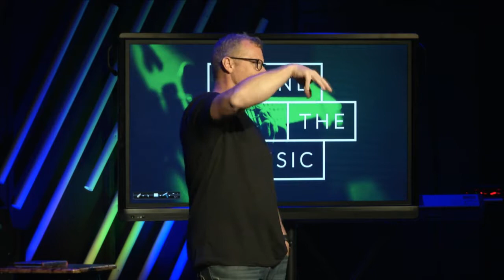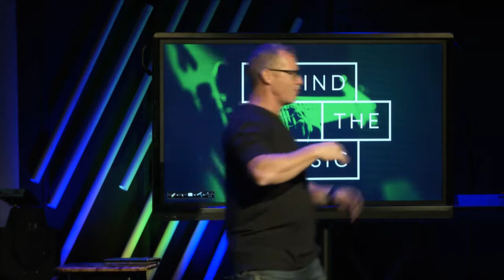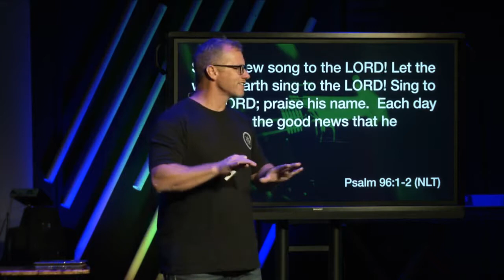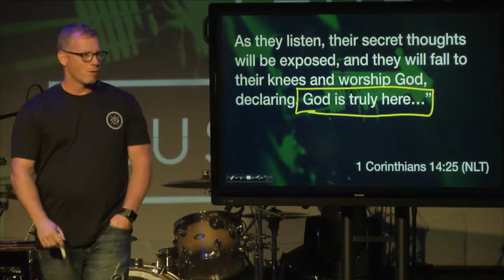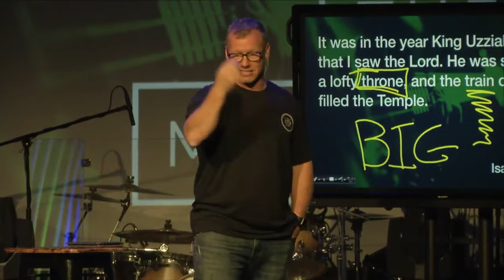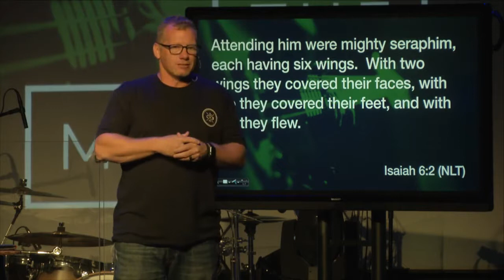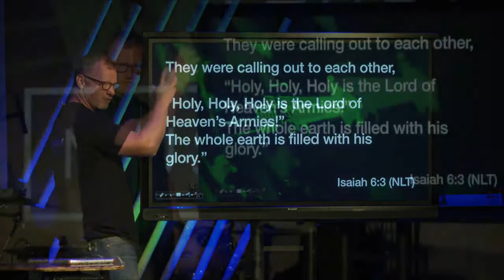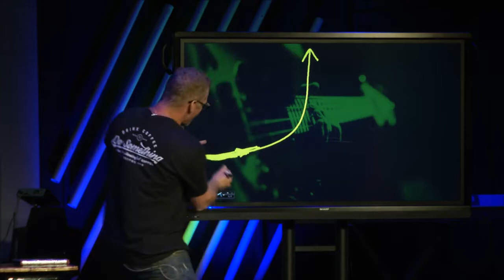Behind The Music - Week 5 - The Way We Worship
God is the subject and the object of our worship. Watch, listen, and share as we go behind the music to discuss how and why we worship.